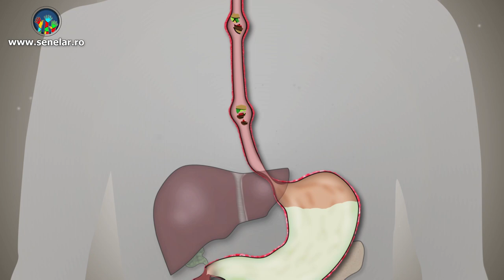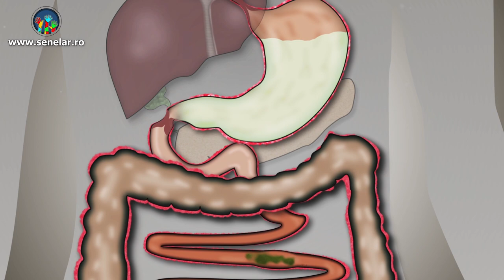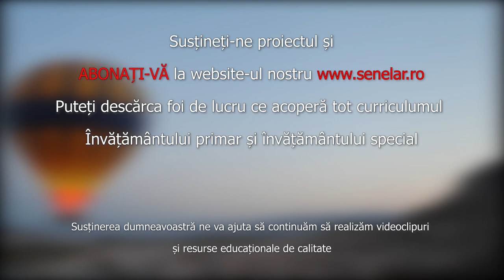Sistemul digestiv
TESTAȚI-VĂ CUNOȘTINȚELE:
Ce este digestia?
Descrieți pașii digestiei.
Câte ore stă mâncarea în stomac?
De ce trebuie mestecată bine hrana înainte de a fi inghițită?
De ce este important să mâncăm mâncare organică?